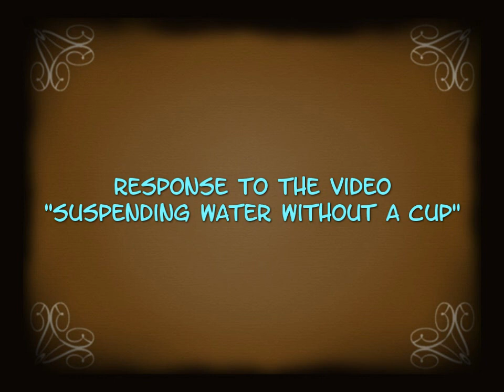"Suspend water without a cup" is a fake.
The Suspending 'Water without a cup is a fake, If you try to do it, you'll just end up with a wet table and floor. Physics tells us all that water simply cannot behave like suggested in the video. No way, no how. There's no force in the world that can make water behave like that.

And ANYONE who believes in the "suspended Water without a cup"-vid should really have their heads checked. Get educated, Get back to school and open a physics-book atleast once in a while.